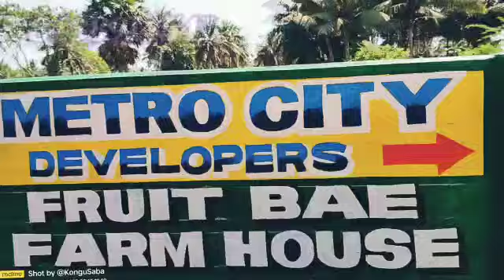@farmhouse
Coimbatore to Pollachi highway road
merine college back side
farm land and farm house
per Cent : 1.99L